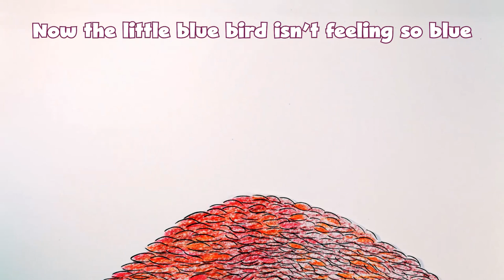Pillow | Bluebird Songs | Sing-Along for Kids